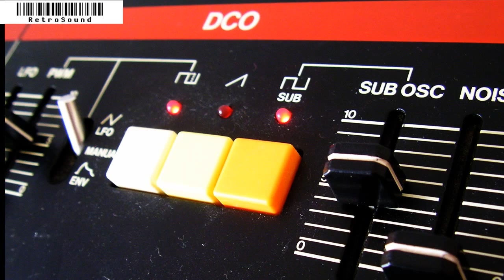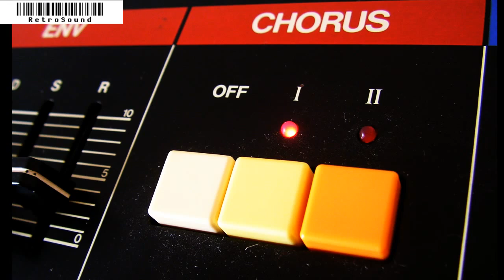Roland Juno-60 Analog Synthesizer (1982) RetroSound sound demo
all sounds programmed by RetroSound

For me is the Juno-60 one of the best analog synthesizers ever. The bass and pad sounds are much better as from the big brother Jupiter-8. One of my Top 5 synths.